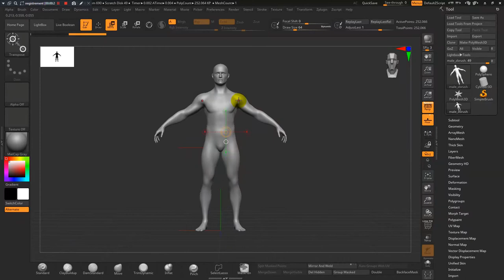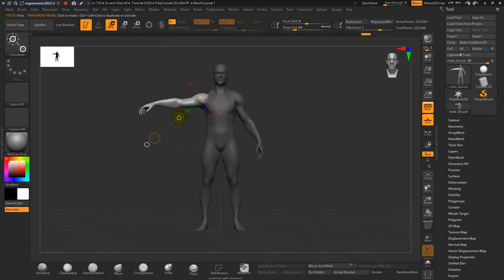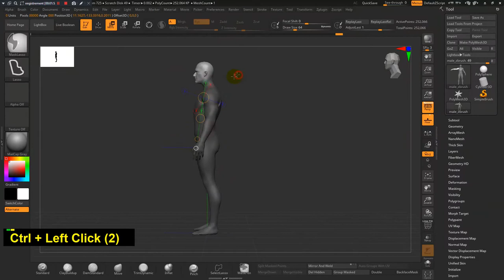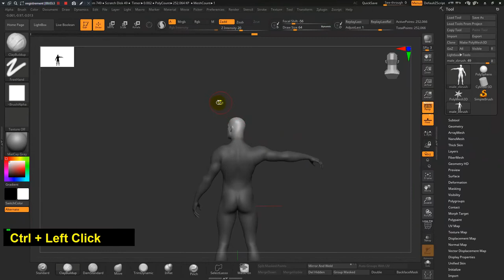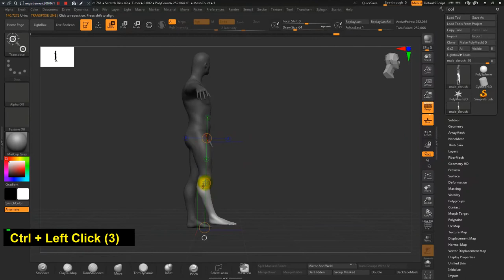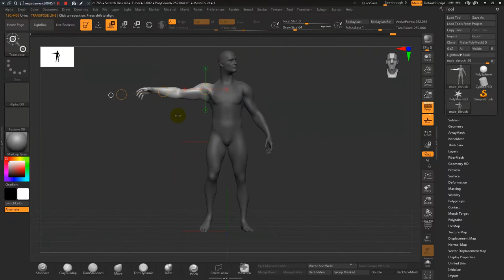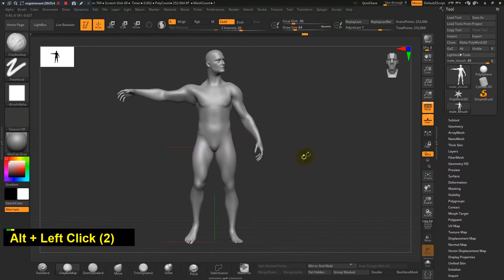How to Pose Model With Transpose Zbrush Quick Tips